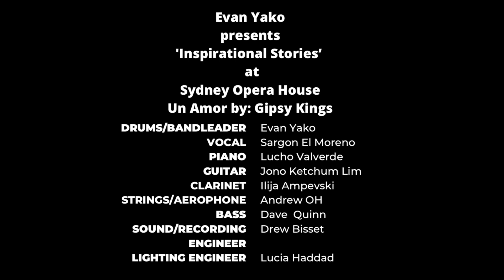Evan Yako presents 'Inspirational Stories’ at Sydney Opera House - Un Amor by: Gipsy Kings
Evan Yako
presents
'Inspirational Stories’
at
Sydney Opera House
Un Amor by: Gipsy Kings

DRUMS/BANDLEADER : Evan Yako
VOCAL : Sargon El Moreno
PIANO : Lucho Valverde
GUITAR : Jono Ketchum Lim
CLARINET : Ilija Ampevski
STRINGS/AEROPHONE : Andrew OH
BASS : Dave  Quinn
SOUND/RECORDING  ENGINEER : Drew Bisset
LIGHTING ENGINEER : Lucia Haddad

All audio recorded by:  Drew Bisset
at  Sydney Opera House
Mixed and Mastered by:  Evan Yako
at  Real Rhythm Studio
Filmed by:  Carlos ED Umbrella films
Edited by:  Real Rhythm Studio
Photography by:  Sargon Odisho

Evan Yako is a session drummer, drum teacher, recording artist, and creative director of Real Rhythm Studio.